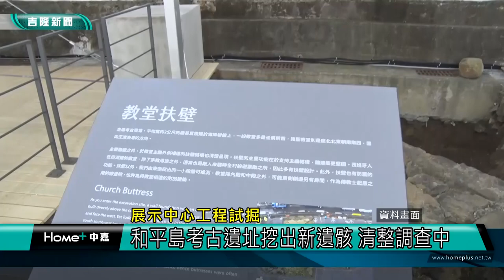新聞 基隆|考古 和平島|挖掘 遺骸|教堂 遺址|工程 落柱|預約 導覽|文化 歷史|2022 中嘉新聞|展示中心工程試掘 和平島考古遺址挖出新遺骸 清整調查中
即將進行展示中心工程的和平島西班牙諸聖教堂考古遺址又挖到新遺骸

（中嘉吉隆新聞記者張啓騰/基隆報導）即將動工興建展示解說中心的和平島諸聖教堂考古遺址又有進展，工作人員在18處落墩坑位進行考古試掘時發現一具新遺體，不過這具遺骸與先前出土的有些許不同，帶你一起來了解。

考古試掘人員小心翼翼的清整遺骸，這裡是和平島諸聖教堂考古遺址現場，目前正在進行落柱坑位試掘作業，結果在一處坑位發現一具新的遺骸，特別的是這具遺骸還與過去出土的遺骸有些許不同。

至於新遺骸的發現會不會影響展示解說中心的施工進度，基隆市文化局方面也做出回應。

文化局方面表示在盡可能不傷及考古遺址的前提下解說中心將採落柱最少的工法設計，因此才就結構落柱的位置進行試掘，預計18處坑位挖掘完成後將由施工單位接手工程進行。